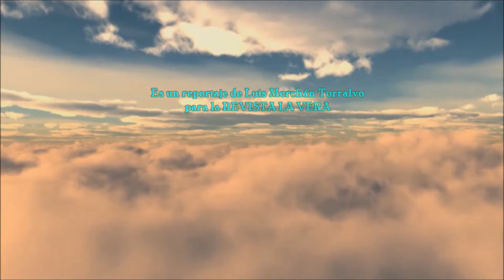COOLOSAR COMIDA DE CONVIVENCIA 2023